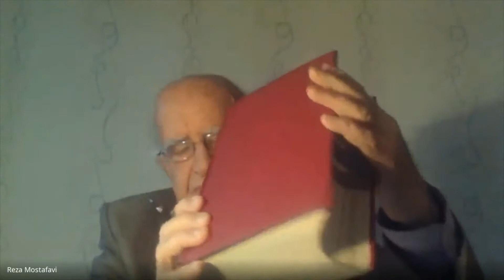Persian Lecture Series - 12th Lecture by Prof. Reza Mostafavi Sabzevari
The lecture was held on 24th December 2020. The topic of lecture is "A critical analysis of Tarikh-e-Baihaqi". Prof. Reza Mostafavi Sabzevari is a renowned Iranian scholar and Indologist, Allameh Tabatabai University, Tehran, Iran.